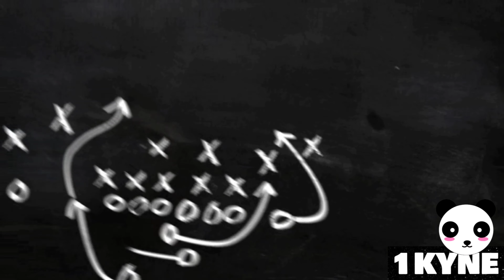OZIIE TV (ROASTING SLAMET SAMPE NANGIS ‼️) REACTION!!!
YT Chanel : @OZIIETV